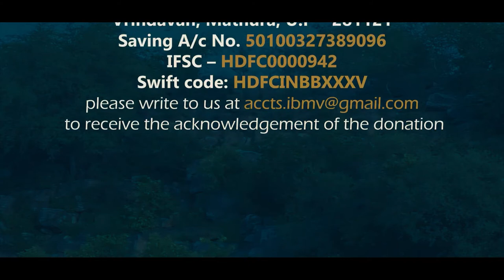Food For Life at Govardhan | 18.09.2020